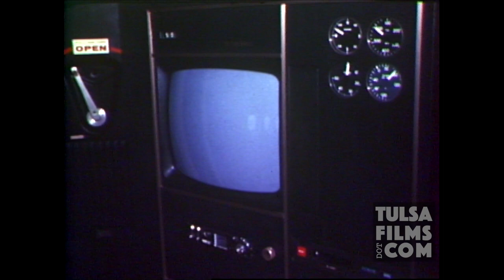SONNY AND CHER RARE film of singers' arrival in Playboy Jet for Tulsa concert | Tulsa History Series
Sonny & Cher arrive in Playboy jet at Tulsa International Airport for their concert at Tulsa Assembly Center. Interviews with both Sonny & Cher and view inside Playboy jet